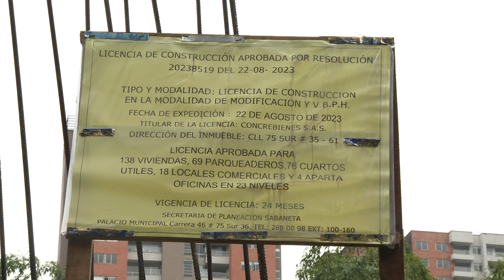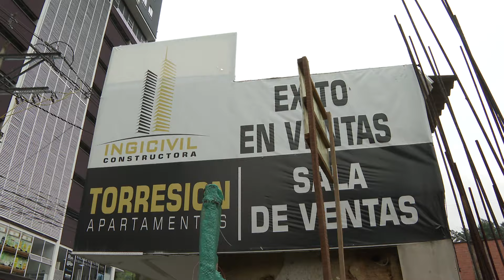Presunta estafa inmobiliaria deja a familias sin vivienda en Sabaneta